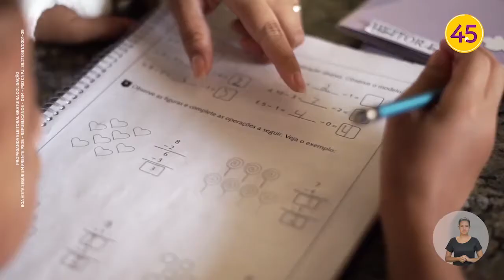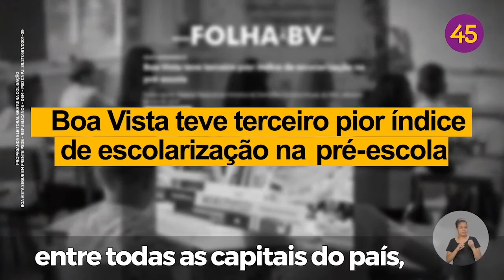Boa Vista - Shéridan (PSDB) - HGPE Ep 06 - 2020